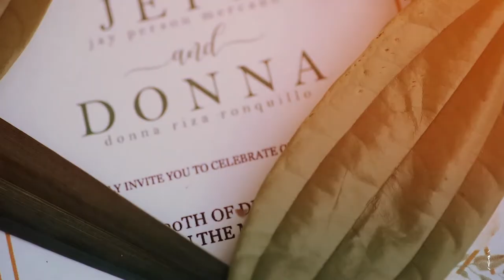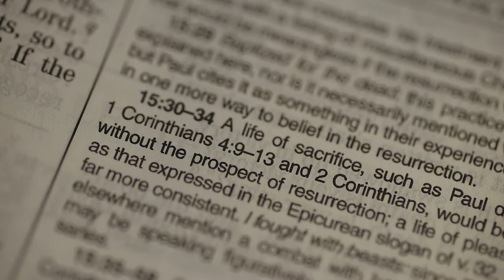Jeff & Donna Wedding Film (Same Day Edit)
Who would have thought that a simple paper rose given as a gift will blossom into the precious gift of having a life together? For Donna and Jeff, it was quite unexpected. Having been in a big campus, they never thought their paths will cross. Not even probability is on their side. Amid this circumstance, prayers have been their greatest instrument against the odds of odds. In the end, what they have now surpassed what they had prayed for just like a rose being its full bloom.

V | VIN Productions
P | Dave Sarabia Photography